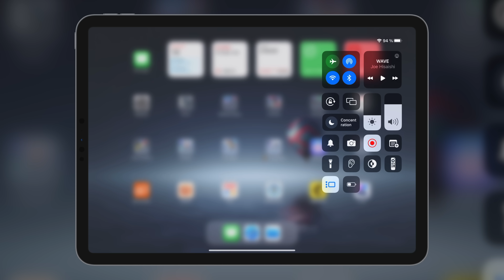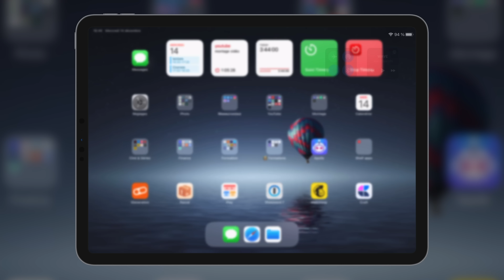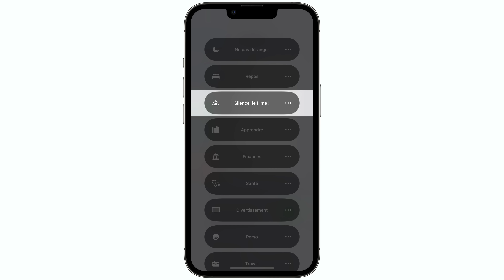5 Façons Créatives d’Améliorer Ton iPhone (avec les modes Concentration)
Voici 5 Idées Créatives d'utilisation des Modes de Concentration pour Améliorer son Quotidien sur iPhone et iPad !